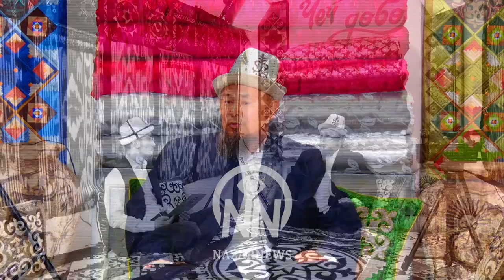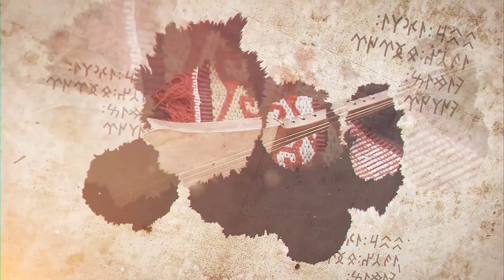Пайгамбарыбыз Мухаммад (С.А.В.) эч бир ай үчүн дуба кылган эмес...